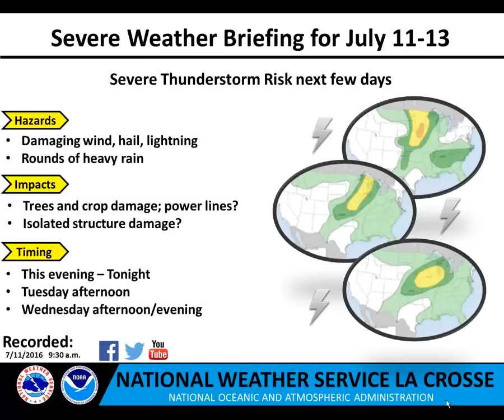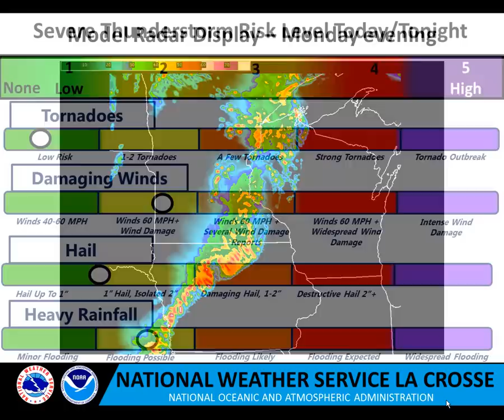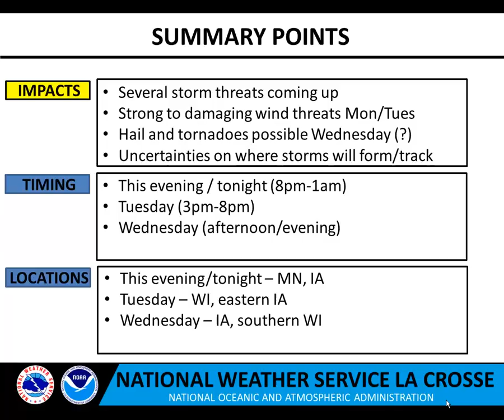Severe Weather Risks July 11-13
Here is a brief video discussing the severe weather risk and possibilities for July 11-13, 2016